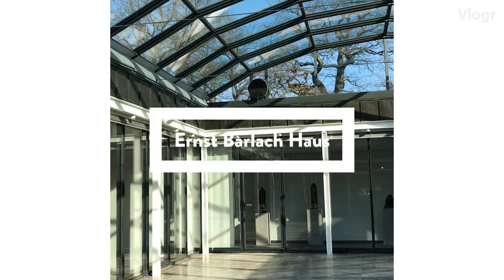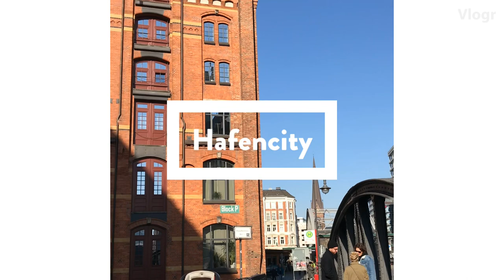Hamburg Vlog / Germany 함부르크 브이로그 #1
Hamburg / Germany Vlog

독일 / 함부르크에서의 일상
예쁜 까페, 가볼만한 곳, 맛집 등을 담아 볼 예정이에요:)